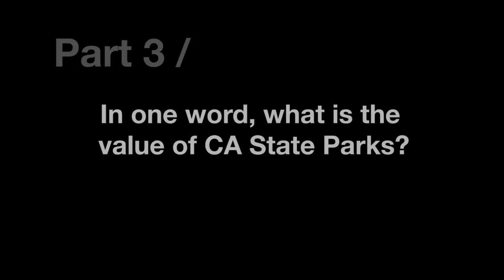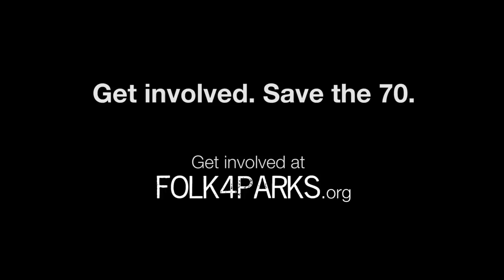CA State Park Closures: The Value of CA Parks, In One Word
:: CA park rangers, experts and non-profit organizations describe the value of CA State Parks and what these places mean to them. Some great and enlightening thoughts on the subject from very committed individuals at Mono Lake Committee, Stewards of The Coast And Redwoods, Friends of Pio Pico, and Friends of Santa Susana Pass.

More About The Documentary

By June 2012, 70 California State Parks are scheduled to close. The 2011 Folk4Parks Documentary tells this story through the eyes of individuals and organizations across CA who are fighting to keep these parks open. Folk4Parks.org is interested in understanding the issues around closures, the true costs and savings of closing 70 State Parks, and alternatives Californians can explore to make a different for our public lands.